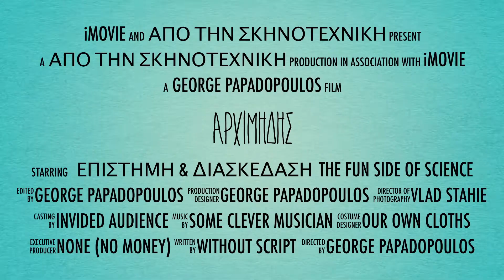ΑΡΧΙΜΗΔΗΣ the fun side of science